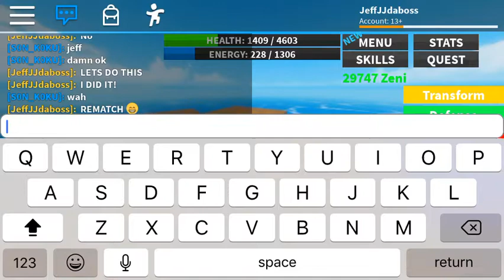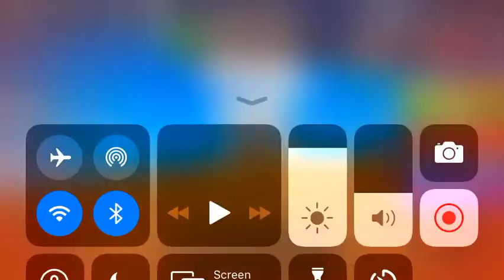Roblox Dragon Ball Ultimate: Super Vegeta Boss Fight!